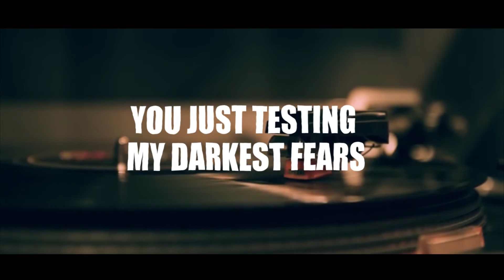Way Down - The Sunny Coast Rude Boys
The Award winning 'Sunny Coast Rude Boys' are an Australian 8 piece soundwave playing uplifting Ska & Reggae and drawing on musical influences that have shaped this genre from the Jamaican movement through to UK Two Tone.
The 'Rudies' have shared the stage with the likes of Bad Manners,  Nicky Bomba, Strange Tenants, The Original Wailers as well as headlining at Island Vibe Festival, Blues on Broadbeach, Caloundra Music Festival & QLD Ska & Reggae Festival.
If you like a big fun night of dancing to music from The Specials, Madness, The Beat, UB40, Toots & The Maytals. This is the band for you! The band has crafted their sound with unexpected arrangements and seductive harmonies, of powerful horns and foot-stomping drums.